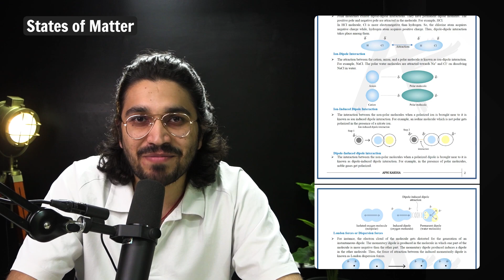States of Matter | Complete NOTES of NCERT | Class 11 | Chapter 5